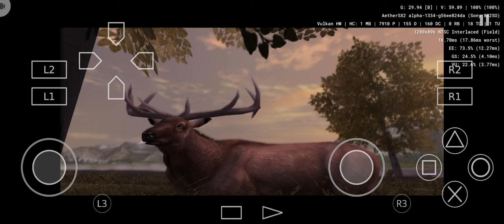Gun Aethersx2 Snapdragon 855